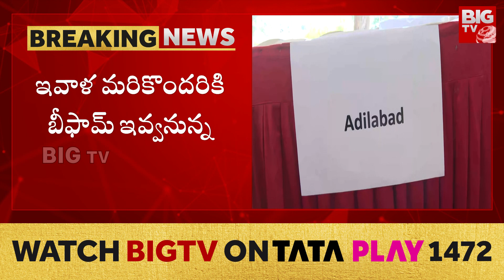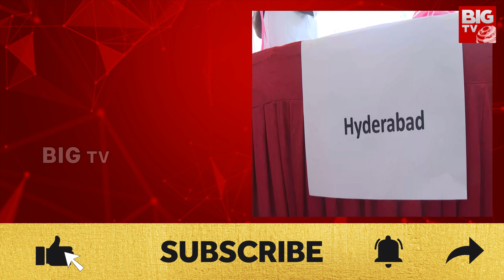BRS Manifesto 2023 : BRS అభ్యర్థుల్లో బీఫామ్ గుబులు | Telangana Election 2023 | BIG TV LIVE